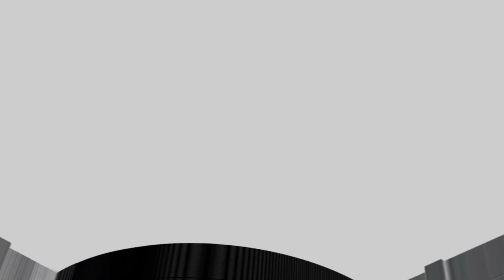Reflecting on Nationals | My New Goal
Road to 1150 on October 16th...Lets go.

We want to bring you content that YOU want to see so offer suggestions and let us know. We upload Monday, Wednesday, Friday, and Sunday so don’t miss out.